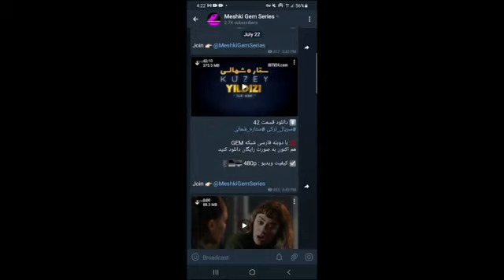سیب ممنوعه: دادگاه طلاق چاتای و ییلدیز برگزار شد! - قسمت 120 زبان اصلی - قسمت 342، 343، 344 دوبله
سریال سیب ممنوعه قسمت 120  زبان اصلی

سریال سیب ممنوعه قسمت 342 دوبله فارسی
سریال سیب ممنوعه قسمت 343 دوبله فارسی
سریال سیب ممنوعه قسمت 344 دوبله فارسی

فیضا به ییلدیز می‌گوید‌ که برای سر زدن به چاتای به خاطر نیامدنش به شرکت، به انجا آمده بود. سپس خداحافظی کرده و می رود. ییلدیز با کومرو بحث میکند و کومرو بابت اینکه ییلدیز با وجود خیانتی که دیده، همچنان به خانه چاتای آمده است به او طعنه می زند و می رود. ییلدیز بابت تماس زن ناشناس و شرط گرفتن حضانت هالیت جان، با چاتای بحث میکند. چاتای متعجب شده و می‌گوید که چنین کاری نکرده است. ییلدیز حرف او را باور نمیکند و می رود.

ادامه در ویدئوی بالا